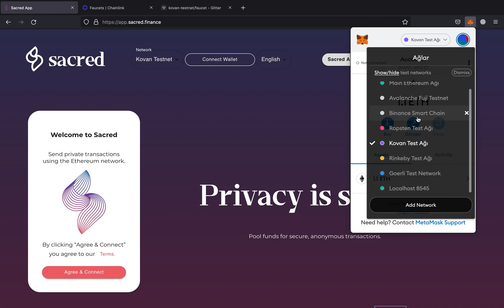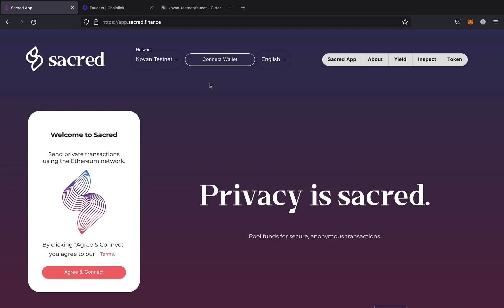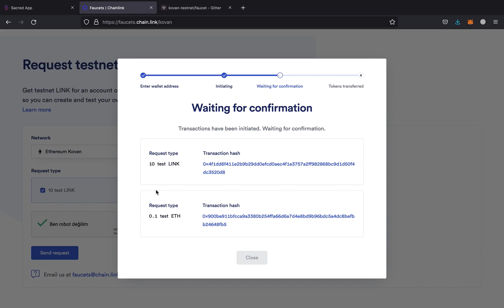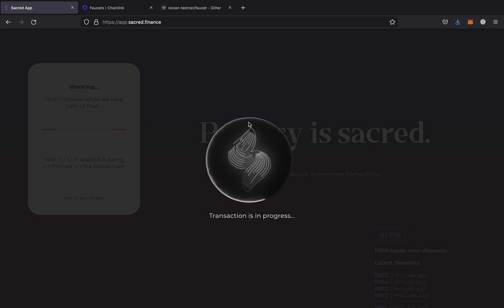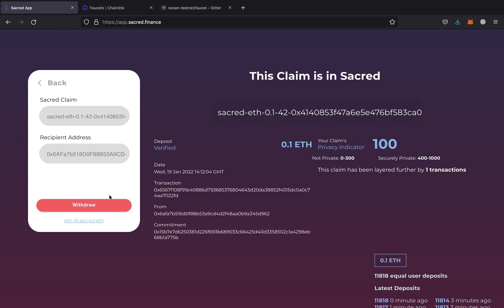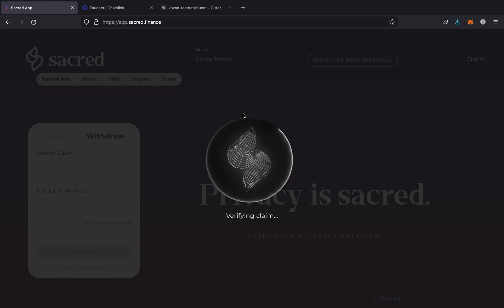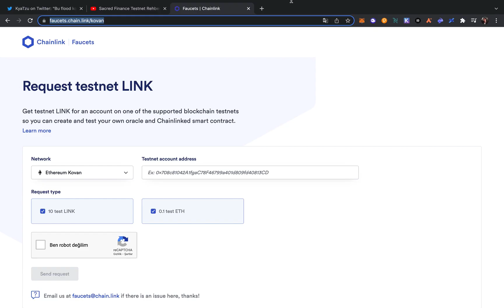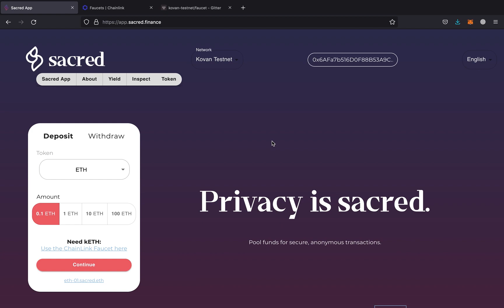Sacred Finance Testnet - Ücretsiz Airdrop Fırsatı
Projenin;